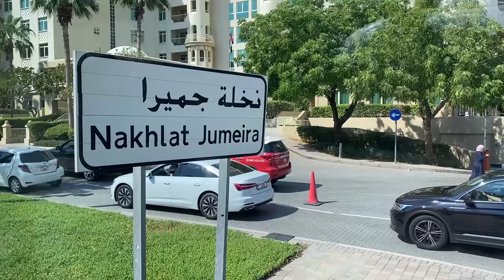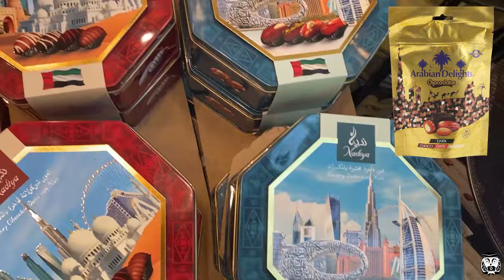ДУБАЙ 2024: ЧТО ПОСМОТРЕТЬ В ДУБАЕ? КЛАССИЧЕСКИЙ МАРШРУТ. ОБЗОРНАЯ ЭКСКУРСИЯ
Мечта, ставшая реальностью: прекрасный Дубай!!!

Что посмотреть в Дубае?
Классический маршрут:  Дубайская Рамка, прогулка по району Пальма Джумейра с красивым видом на отель Atlantis The Palm, рынок Madinat Jumeirah, прогулка на кораблике по  Дубай Марина, Дубай Молл, Бурдж-Халифа и поющие фонтаны.